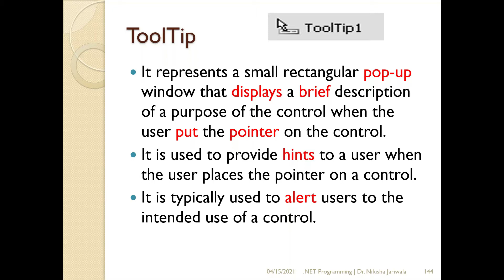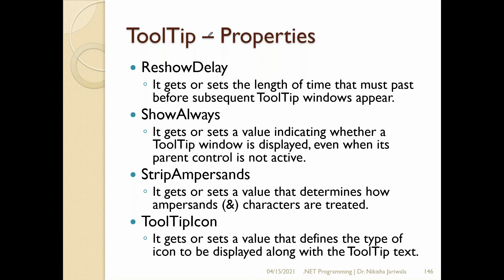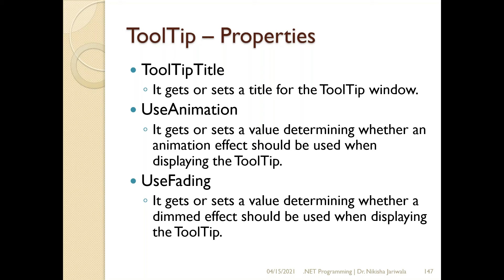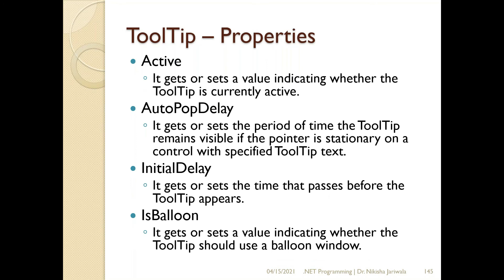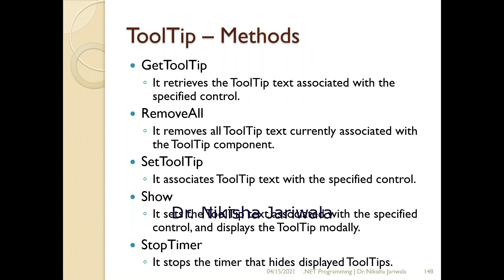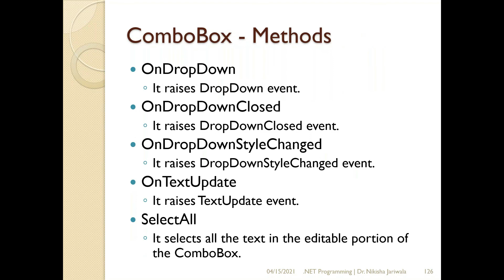VB.NET Lecture 51(Part 5) - ToolTip | Properties | Methods | Event | Hindi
within this lecture I have discuss ToolTip Controls of Common Controls of Unit 3.